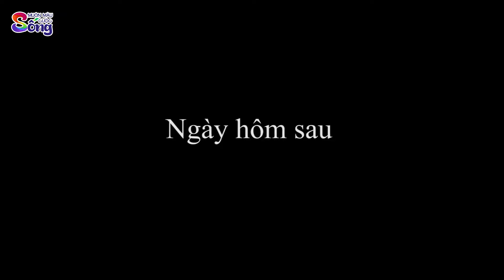CÔNG CHÚA CHUỘT - Phim hoạt hình - Truyện cổ tích - Tổng hợp hoạt hình hay - Chuyện cổ tích